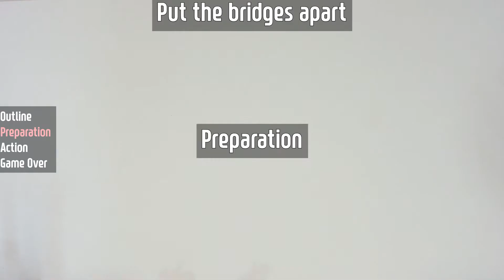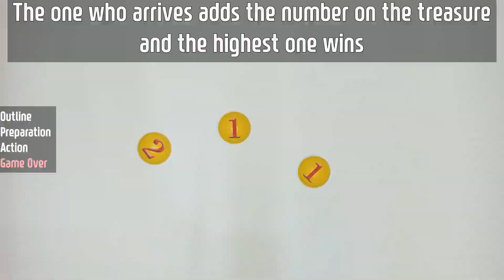how to play Shark Island (wingboardgame) rules